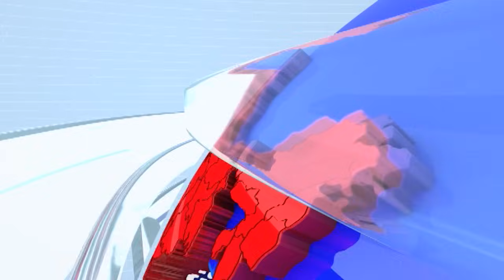Sushma Andhare vs Rupali Chakankar | EVM Hack वरुन दोन्ही नेत्यांमध्ये वाद | Maharashtra New CM